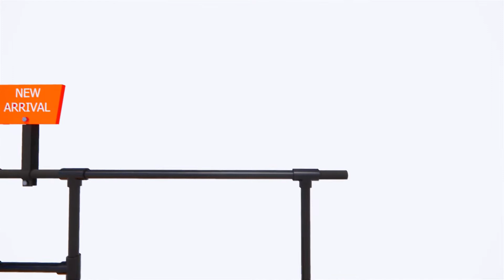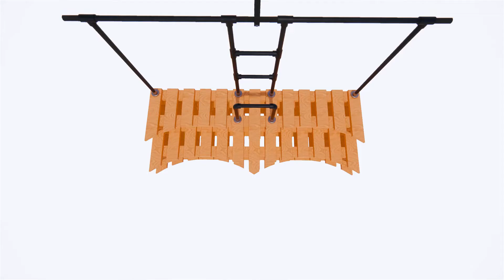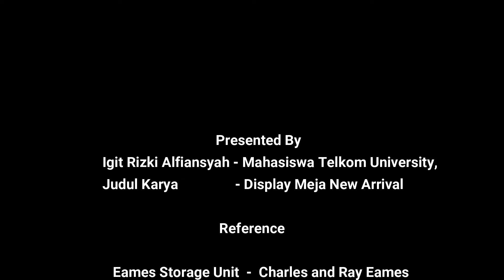DII3B4 _ 1603194152 _ IGIT RIZKI ALFIANSYAH _ UAS ANIMASI VIDIO _ DESAIN MEBEL NON DUDUK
TUGAS UAS DESAIN MEBEL NON DUDUK